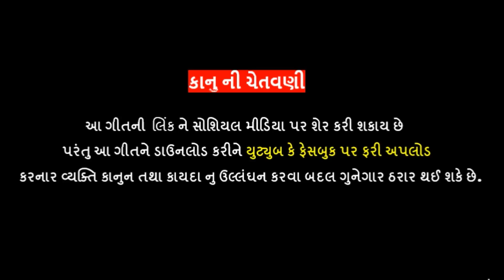RONA Fare Vat Ma | New Gujarati Song | ખોડિયારના રાજમાં રોણા ફરે વટમાં | Surpal Vaghela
SONG : KHODIYAR NA RAJ MA RONA FARE VAT MA
SINGER : Surpal Vaghela
LYRICS : Ramesh Vachiya - Bharwad , Babu Susra
Co - Producer : Harshad Vaghela
LABEL : S S DIGITAL
DIGITAL PARTNER : RDC Media Pvt. Ltd.